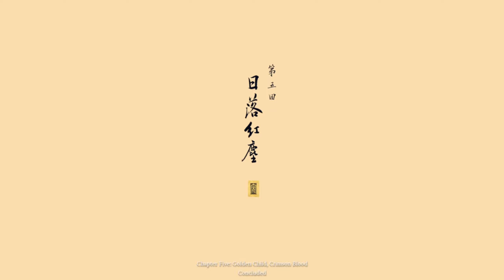BLACK MYTH WUKONG CHAPTER 5 - NO COMMENTARY GAMEPLAY